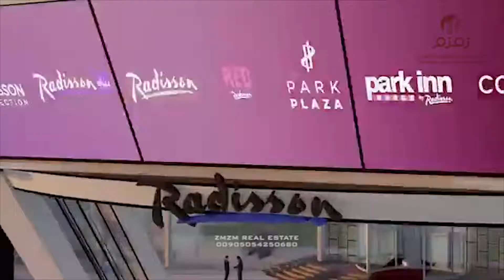Best investment option for Turkish citizenship | khanproperties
New project and new investment opportunity in European side Istanbul with the best location. the project has all types of apartments for foreign investment and all the documents are ready for Turkish citizenship.

Luxury villa for sale in European side Istanbul | Khanproperties
Villa for sale in Istanbul Turkey
Buy a villa in Istanbul Turkey

OUR SERVICES IN TURKEY
✔️ Property Investment Consulting
✔️ Turkish Citizenship Services
✔️ Turkish Resident Permit Services
✔️ Property Furnishing and Interior designing
✔️ Business Management

MORE DETAILS ABOUT PROJECT
The total area of the project is 26,810 m2 with 7 blocks and each block has its own business center and the project combined hotels, hospitals, and schools which will be at your doorsteps.

2 blocks are hose office concept, 1 block is residences with a total of 1068 units are home office and 102 are commercial units which are available for investment.

In the delta project, you will have homes, offices, hospitals, and shopping malls in one place. besides these, you will have close swimming pools, fitness center, Turkish path, Sauna, Cinema, conference hall, 24/7 security and big close / open car parking area, playground for children and much more.

PROJECT DETAILS:
- The hospital will be 10 floors with a cafe and restaurant
- The hotel will be 22 floors with 5-star facilities
- Big shopping mall under the project
- Big School under the project
- From high floors, you will see the view of Marmara.
- Metro bus station is 2 minutes
- Metro Station 5 minutes

ABOUT MERZA KHAN
This channel is all about Turkish properties and investment in Turkey. if you are looking for buying property in Turkey.

Let me know if you have any questions in the comment section down below.
Let’s connect!
Turkish homes, Real Estate Market in Turkey, Property in Turkey, Places to buy real estate in Turkey, Istanbul property market, Apartments for sale in Istanbul, Pakistanis in Istanbul, Afghans in Istanbul, Indians in Turkey, villa for sale in Turkey, Turkish citizenship, Turkish citizenship by investment,